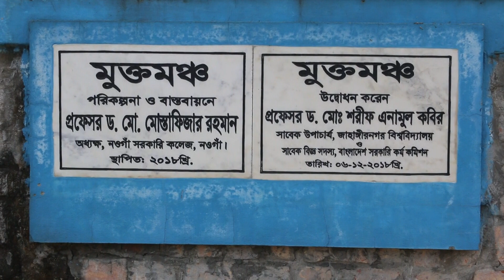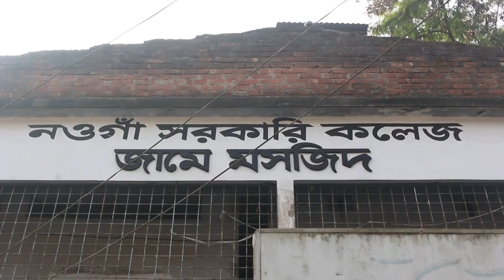নওগাঁ সরকারি কলেজ, নওগাঁ সদর। লক ডাউন চলাকালীন চিত্র।